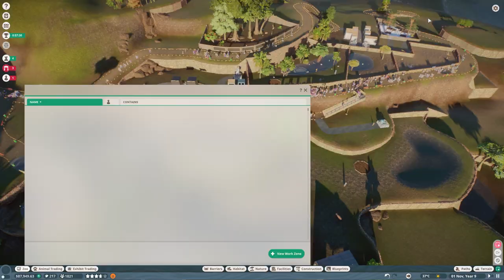Planet Zoo Timed Scenario ⭐GOLD STAR⭐| Terrace Time | Cophaga Park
The stage is about to be set for a huge push on conservation awareness in the mountains of Luzon. Transform this small patch of disused rice terraces into a beacon of conservation before the grand opening ceremonies start!

PC Specs:
CPU: AMD Ryzen 9 3900X
GPU: MSI GeForce 2070 Super Gaming x Trio
Motherboard: AMD Asus TUF Gaming X570-Plus
RAM: Corsair DDR4 Vengeance LPX 2x 16gb
Hard drive: Samsung SSD 970 EVO plus
CPU Cooler: Be Quiet! Dark Rock 4
Case: Be Quiet! Pure Base 500DX White

Audio Gear:
Headset: Steelseries Arctis 7
Headphones: Bose QC35 II
Microphone: Rode Procaster XLR mic
Mixer: Go XLR Mini